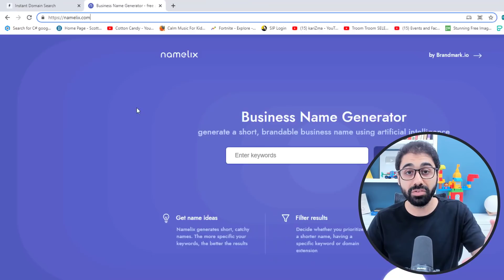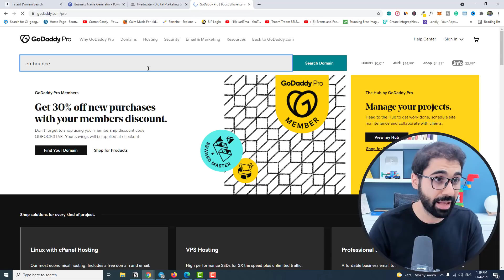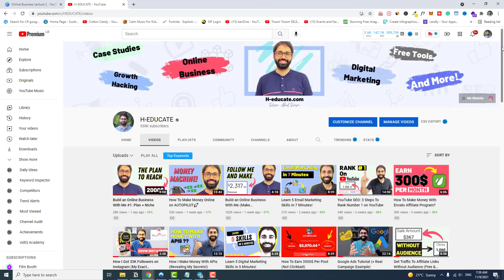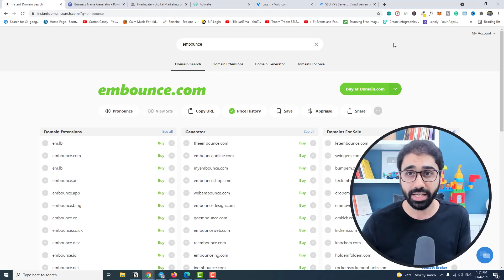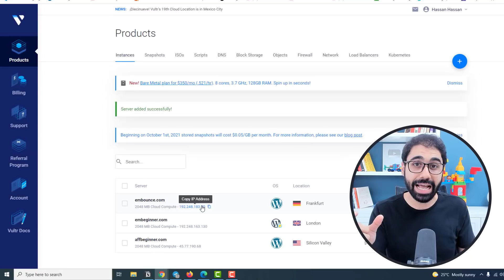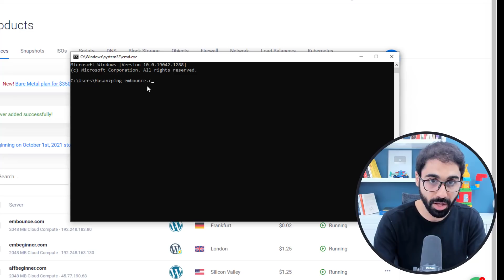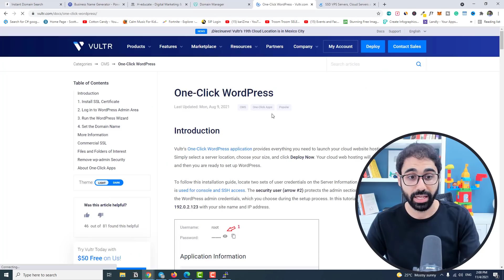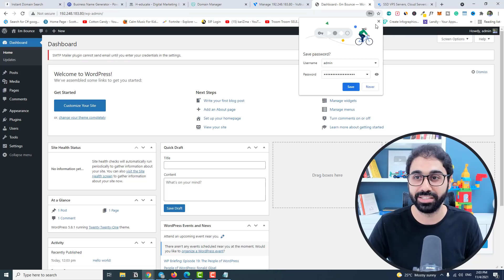Setup Your Online Business Bases Today!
🔴 Unused portion of the $100 credit expires after 14 days. Then you have to PAY for hosting.

This is part of the  2 of our new series "Build an Online Business With Me," Today, we will see how to pick a Brand Name, and How-To set up The Website.